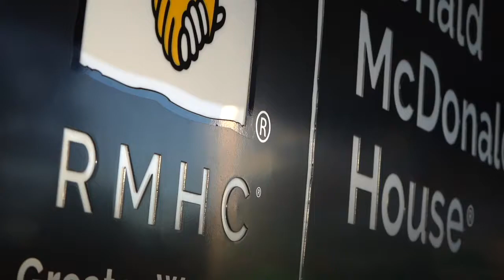Wanderers visit Ronald McDonald House Charities Greater Western Sydney